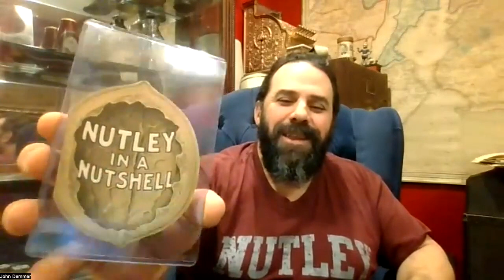Inside Nutley Podcast - Episode 6 - John Demmer, Town Historian and Mayor Joseph P. Scarpelli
Inside Nutley Podcast - Episode 6
John Demmer, Town Historian and Mayor Joseph P. Scarpelli